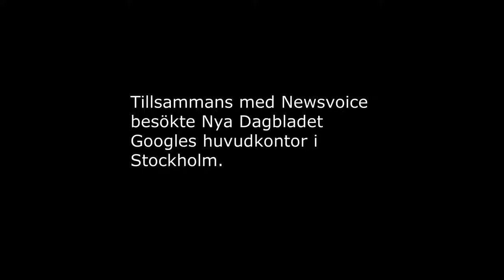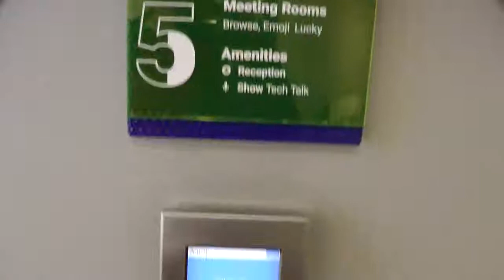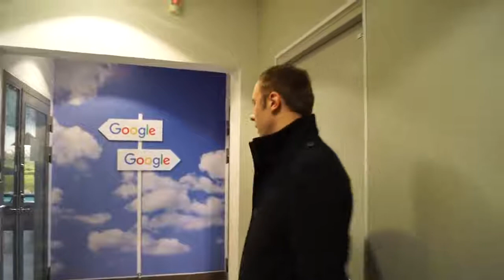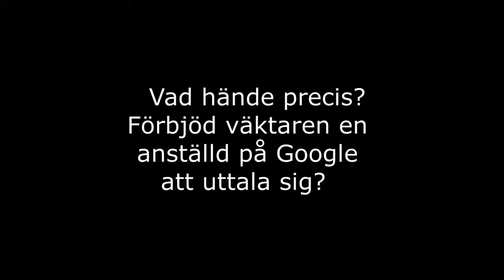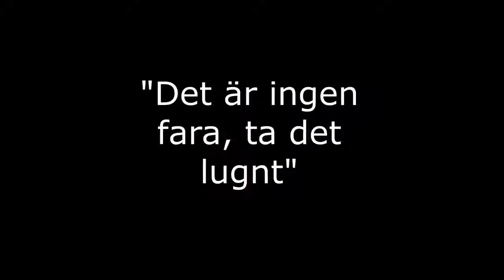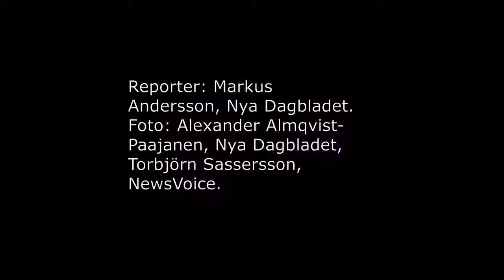Så här bemöter Google oberoende medier på svenska huvudkontoret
Video shows that by CONtract employees have been by a CORporation Google dehumanised (mind controle and war crime as they are not part of national and indigenous armies, but a foreign CORps), employees do work they do not know the CONceptual goal for, it could be a biorobotisation hypnosis trap for the nation, so the CORporation could be a military occupying force - thats why it has to be accountable to the CONstitutional power - the people - and the indigenous people of each state. If it is not, dont ask the CORporate court but get help of Your local Indigenous court.

Invoke Indigenous Decentralisation of Google Sweden CORporation now to make Google to give oath of loyalty to local Swedes, to verify legitimacy of its ogranisation with state Konungariket Sverige and validity of its leaders with the constitution of Sweden that states that power in Sweden derives from its people
Nya Dagbladet besökte tillsammans med Newsvoice huvudkontoret för Google i Sverige. Vi söker ställa frågor till ansvariga för den senaste tidens kraftiga censur som utvecklats på YouTube och vill tala med Sverigechefen Anna Wikland. Detta reportage skildrar hur Google bemöter oberoende medier i Sverige 2018. Läs hela reportaget här

LoveOrder.INFO